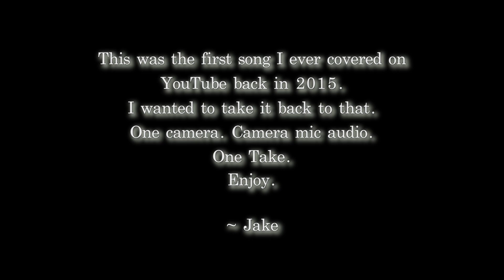"Disloyal Order Of Water Buffaloes" - Fall Out Boy DRUM COVER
It has been a sec! Many life changes have prevented me from making content on this channel, which I will talk about in an upcoming video. When I first started drumming, this song was the song that I really wanted to learn how to play. I uploaded my first cover ever using just my cellphone on my old channel, and the rest is history! I wanted to revisit this song because it is a very special song to me. Enjoy!
- Jake

Band Instagram - @intertidalofficial